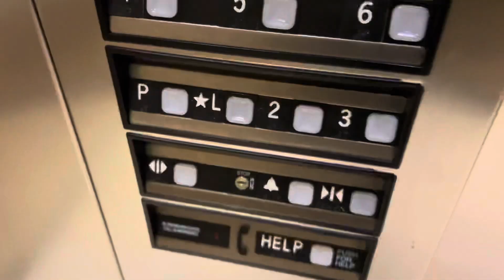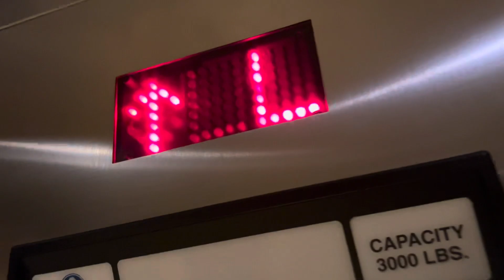A Nice Custom 2006 Thyssenkrupp Impulse Traction Elevator | Eastgate Hotel (By BW), Bellevue, WA